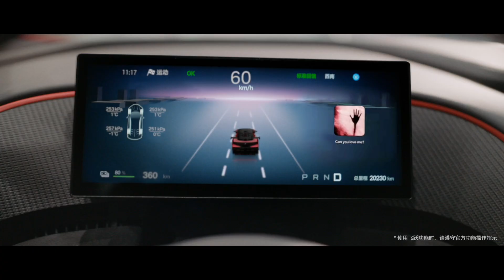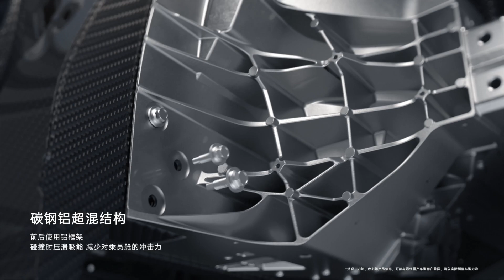BYD Yangwang U9: Latest Updates and Price as of April 2025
The Yangwang U9 is BYD’s first fully electric supercar, designed to rival the likes of Ferrari, Lamborghini, and McLaren. Launched on February 25, 2024, it combines jaw-dropping performance with innovative tech, like the e4 platform (four independent electric motors) and the DiSus-X Intelligent Body Control System, which lets it dance, jump, and even drive on three wheels. With a top speed of 309.19 km/h (192 mph) and a 0-100 km/h sprint in just 2.36 seconds, the U9 is a force to be reckoned with. But what’s happened since its launch?